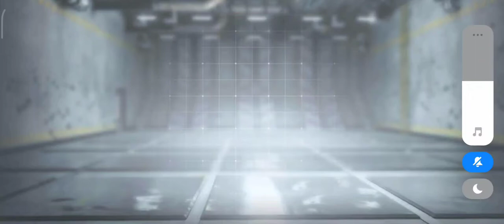first video in my voice || search and destroy|| codm gameplay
1.COD MOBILE GAMING.
2.Coldwarzone.
3.Multiplayer Matches.
4.Battle Royal.
5.Battle Pass.
6.COD Mobile Ranked Matches
7.Join Clan Wars.
8.Spawn Location.
9.Team Deathmatch.
10.Gorilla Squad.
11.Audio and Graphics
12.BR Mode.
13.Seasonal.
14.Pro V.
15.Master Rank.
16.Master V.
17.Legendary.
18.Battle Royal Squads.

enjoy the shorts 🥴 call of duty